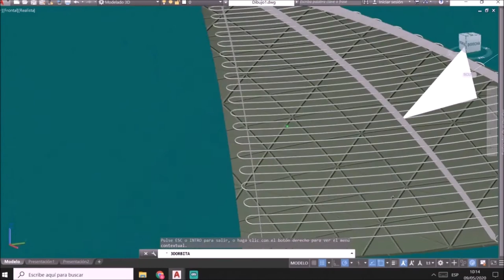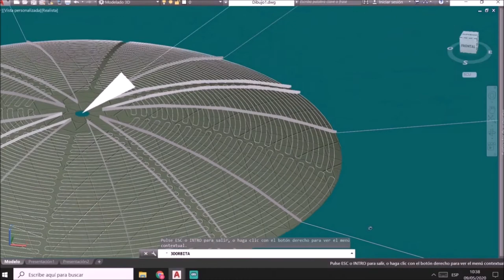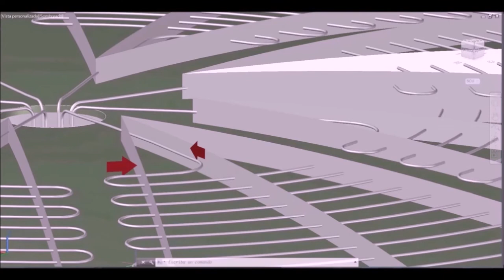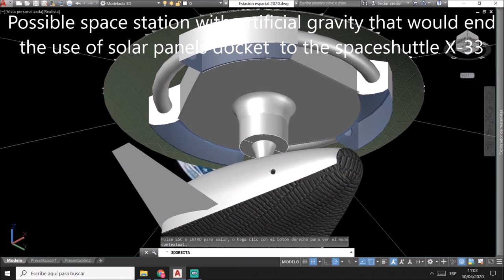Space Energy Generator Oct. 2020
N.A.S.A. Space APPS Challenge october - 2020
PROJECT NAME: Space Energy Generator
Proposal presented by: Alejandro Forero

For decades to generate energy (of all kinds), we have been using fuels that each year become more difficult to obtain. For humanity it has been a quite comfortable situation, for all these decades, these fuels have helped to reach a point where they will not get us beyond there...  And we are paying a high environmental price to continue using these fuels.

"It is time to close this current chapter on our energy production and start writing a more positive and environmentally friendly one."

This proposal aims to present to you a different concept of electricity generation that is permanent, safe and ecological.

The "Space Electric Generator" generates electricity in the Earth's spatial layer known as the "Magnetosphere",where the electrons coming from our star "the sun" collide with the magneto field of our Earth and generate large amounts of electricity that can be seen at great distances known as "northern lights"... and unfortunately, until now they have been wasting!.

this proposal called "Electric Space Generator", It will be composed of 8 pieces shaped like a "pizza" (whose size will be determined by the amount of energy that you want to generate), curved in its shape and it will be made of a light, neutral material (which is not a conductor of electricity) and will withstand harsh spatial conditions.

On this cover or support, most of the Electrodynamic Tether is anchored, following a certain pattern...

"In this example a zig-zag pattern was used, with this it is achieved that 750 meters of the electrodynamic tether are directly attached to the structure and only 250 meters of the tether are in the space while the structure rotates slowly to keep it extended, But you could even use a fabric pattern like that used in sweaters and on the same area of the structure you could put up to 1750 meters of the Electrodynamic tether and 250 meters extended in space absorbing more electrons, and remember to multiply it by "8" equal pieces!!!

Electrons are absorbed throughout the Electrodynamic tether where they are carried to an "electrical station" whose function will be to transform this energy and convert it into Micro-waves or Laser...

These Microwaves or Lasers will be sent to a receiver located on Earth that will transform the energy from the satellite into normal electrical energy.

A great advantage of this idea is that it can be replicated one on top of the other and in this way significantly increase the energy production that the station will send to Earth.